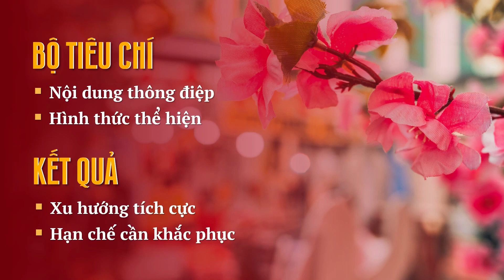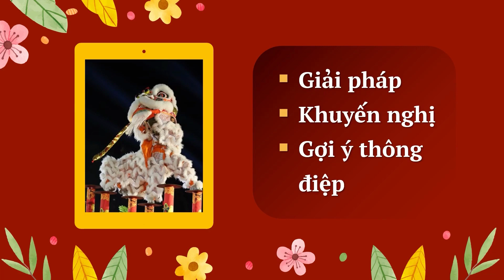EURÉKA 2023 – KHXH - ĐỊNH KIẾN GIỚI TRONG CÁC VIDEO QUẢNG CÁO TẾT 2023 TRÊN YOUTUBE TẠI VIỆT NAM